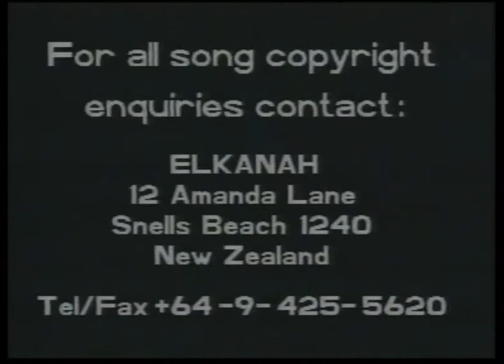Jules Riding - Ray Of Light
Live music and interviews.

VHS (PAL) transfer.